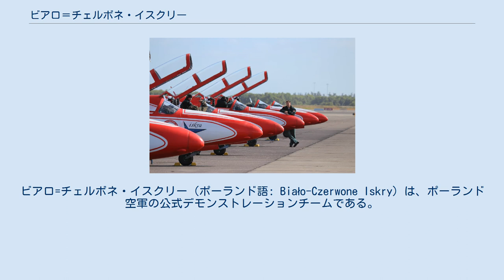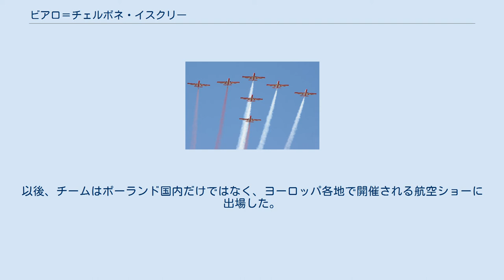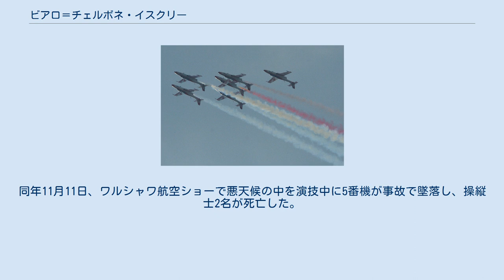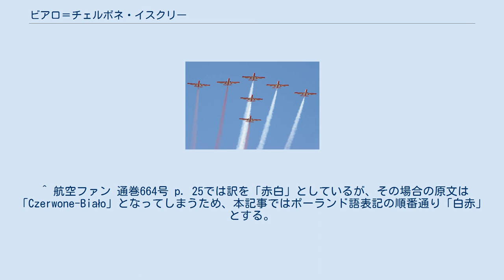ビアロ＝チェルボネ・イスクリー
ビアロ=チェルボネ・イスクリー（ポーランド語: Biało-Czerwone Iskry）は、ポーランド空軍の公式デモンストレーションチームである。
チーム名の和訳は「白赤の閃光」。
本記事では元となった別名チーム時代も併せて記述する。
 1969年2月16日、ラドム航空基地の第60教育航空連隊内でポーランド最初のディスプレイチーム"Rombik"が、TS-11練習機4機により編成された。
チームはいくつかの展示飛行を2機のソロで実施した。
チームは1971年8月17日、デンブリン航空基地で開催されたPolish Air Force Dayで初の公式展示飛行を実施した。
チームは1981年に一旦は廃止されたが、1984年春に再編成され、1985年7月5日にポズナンの第31航空基地で展示飛行を行い再デビューを果たした。
 1989年、チームは"Iskly"に名を改められ、編成もフォーメーション6機+ソロ1機に変更した。
1991年、機体の塗装をそれまでの作戦機としての塗装からポーランドのナショナルカラーであり、国旗と同じ配色の白と赤に改められた。
この塗装は細部の変更はあったものの、2016年現在も同じ塗装が用いられている。
以後、チームはポーランド国内だけではなく、ヨーロッパ各地で開催される航空ショーに出場した。
 1995年、チームの編成をフォーメーション9機+ソロ1機に変更した。
1998年、チームの編成をフォーメーション8機+ソロ2機に変更した。
同年11月11日、ワルシャワ航空ショーで悪天候の中を演技中に5番機が事故で墜落し、操縦士2名が死亡した。
この事故後、チームは約2年間活動を休止した。
 2000年6月17日、チームは第1飛行訓練センターへ配置換えとなり、デンブリン航空基地へ移動した。
またチーム名を"Biało-Czerwone Iskry"に改めるとともに、チームの編成をフォーメーション7機+ソロ1機に変更した。
2007年9月1日、ラドム航空ショーで演技中に2機が空中で接触して2機とも墜落し、操縦士2名が死亡した。
 2016年12月27日現在、チームは活動を継続している。
 チームが使用するスモークは、機体の塗装と同じでポーランドのナショナルカラーでもある白と赤のみである。
チームはその演技と塗装で、ポーランド国外からも高い評価を受けている。
 ポーランド空軍には操縦教官が練習機（PZL-130）で展示飛行を行うオルリク・エアロバティックチームも編成されている。
 ^ 航空ファン 通巻664号 p. 25では訳を「赤白」としているが、その場合の原文は「Czerwone-Biało」となってしまうため、本記事ではポーランド語表記の順番通り「白赤」とする。
 ^ 国籍標識やポジションナンバーの表示位置の変更、基地やチーム名の変更に伴う隊章のデザイン変更など。